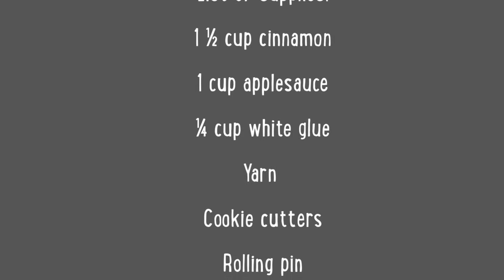DIY Cinnamon Ornaments | Engaging Activities for Seniors with Dementia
This holiday season join us for our series, Engaging Activities for People With Dementia. Seniors with Alzheimer’s disease or another type of dementia desire and benefit from connection and fulfillment, just like everyone else. Join us as we learn how to make a DIY Cinnamon!
These stimulating, interactive activities for seniors with dementia offer fun, creative, and productive ways to spend time with your loved one.
Want to contribute to Elder Care Services?